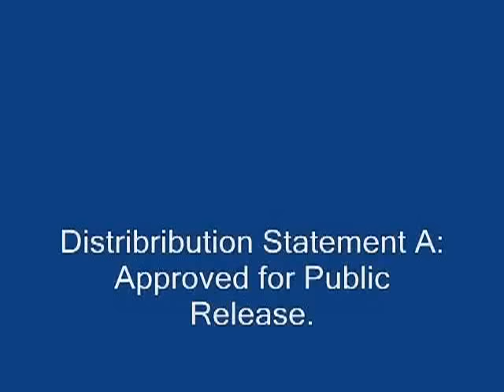Office Of Naval Research - Hyper Velocity GPS-Guided Projectile Test Firing [480p]